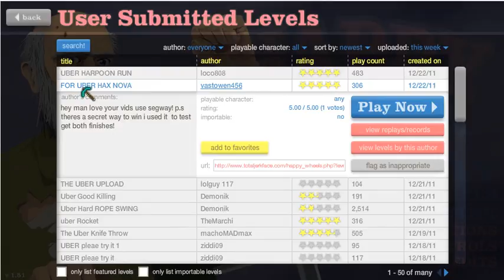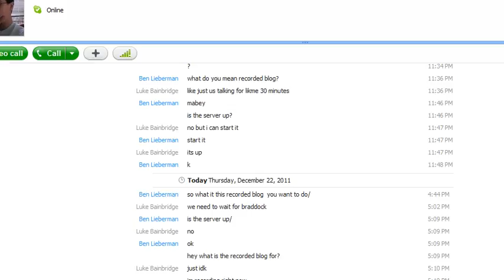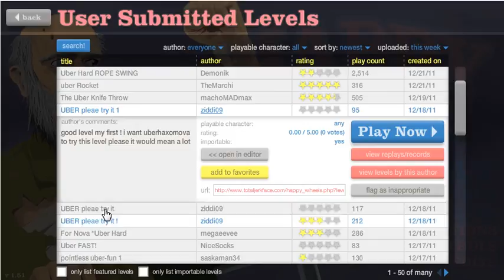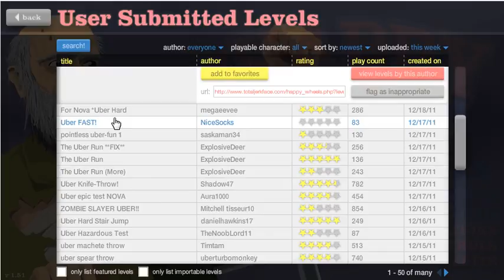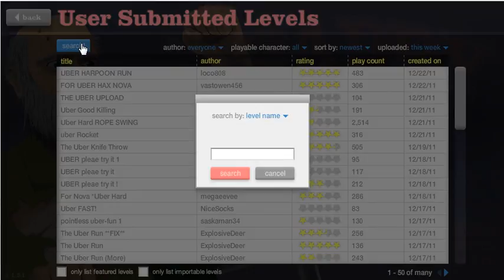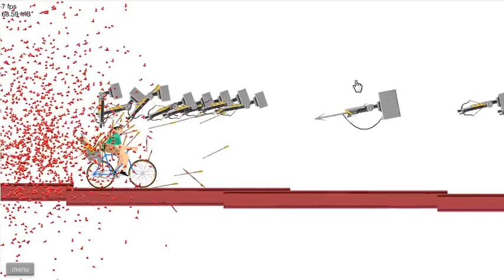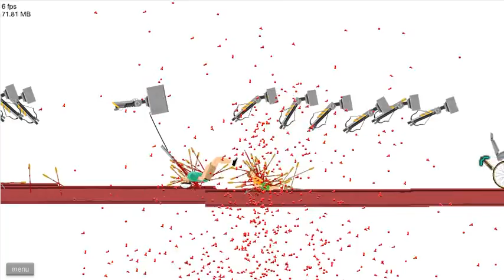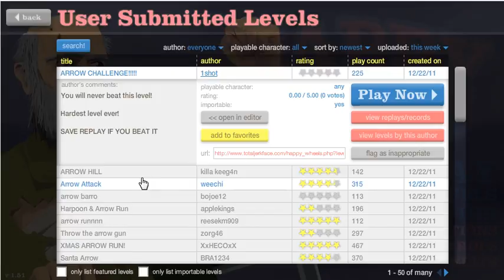Happy wheels ep 5